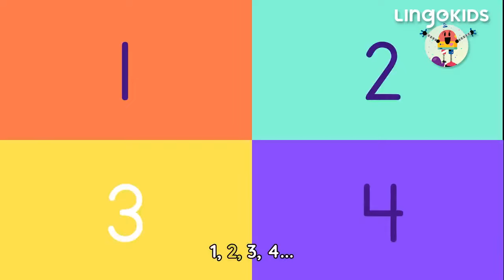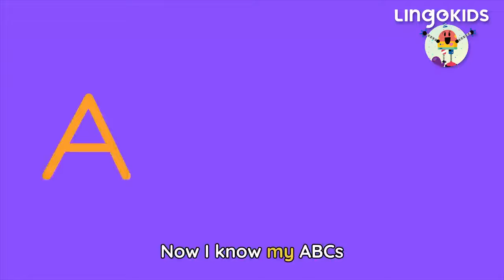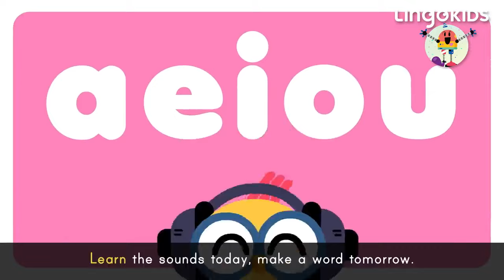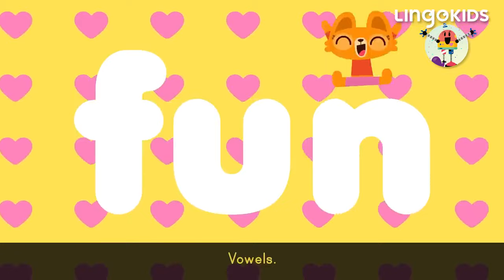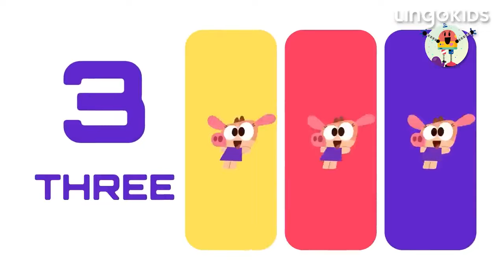LEARN THROUGH PLAY 🙌🎶| Music for Kids | Lingokids ABC CHANT + More